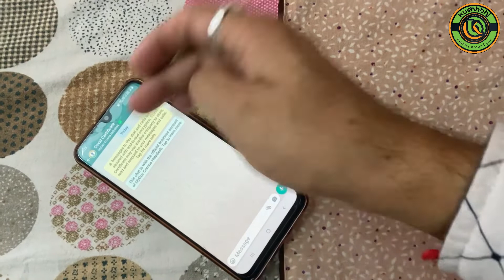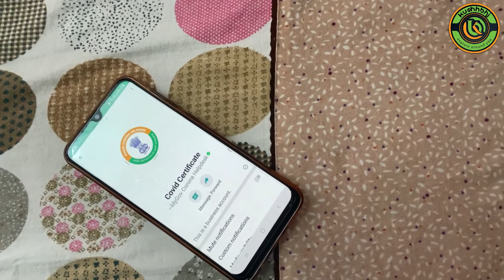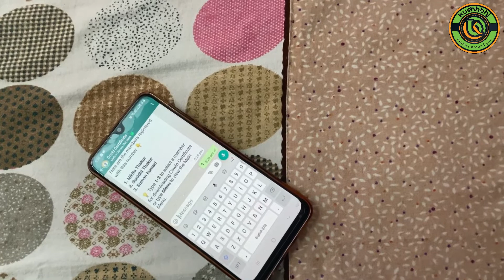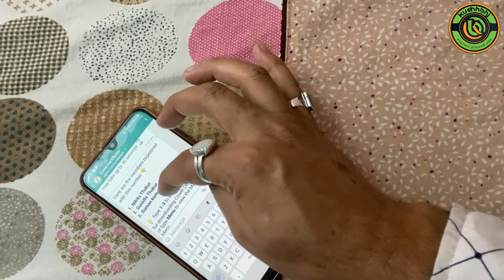Kuchh Bhi Naresh Thakur - How to Download Covid-19 Vaccination Certificate on WhatsApp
🟢 HELLO FRIENDS

How to Download Covid-19 Vaccination Certificate on WhatsApp - Hello friends, today through this video I am going to inform you about how to download Covid-19 Vaccination Certificate on WhatsApp. You must watch this video of mine completely only then you will understand the process.

हेलो फ्रेंड्स, आज इस वीडियो के द्वारा मैं आपको व्हाट्सएप्प  पर कैसे Covid -19 Vaccination Certificate डाउनलोड कर सकते हैं की जानकारी देने जा रहा हूँ।  आप मेरा ये वीडियो पूरा जरूर देखें तभी आपको प्रोसेस समझ में आयेगा।  धन्यवाद

🟣  A  LITTLE  ABOUT  US :

KuchhBhiNareshThakur - There is a different kind of YouTube channel in which any kind of content is shown. Then it may be on knowledge, science, religious, technology, tourism, travel, film, songs, local for vocal, exhibitions, festivals, unboxing of product, what came new in the market and what closed, tourism, events, entertainment, food, dancing , Comedy, Special Interviews, Unsung Heroes, Local Music and Instruments, Useful Tips on any topic, What are the new possibilities in coming future, Agriculture, Drug Addiction, In which field should children prepare themselves, and Anything that allows any class to learn new things.

No Copyright
Motion Graphics provided by Pixacre

Logo Intro by
Creators Library NO COPYRIGHT

kuchh bhi naresh thakur
कुछ भी नरेश ठाकुर
कुछ भी naresh thakur
how to download covid-19 certificate on WhatsApp
download covid-19 certificate on WhatsApp
WhatsApp par covid-19 certificate download kaise karen